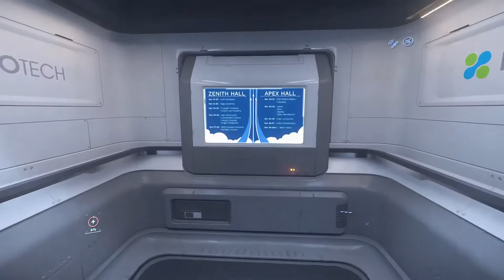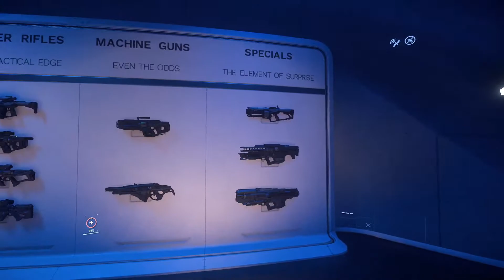Star Citizen BEST IN SHOW IAE 2951 day 10 walkaround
00:00 Walk to IAE
02:45 Apex hall
03:40 Origin 600i
04:44 Mercury Star Runner
05:06 C2 Hercules
07:04 ARGO MPUV CARGO
09:11 New hospital equipment
10:43 Personal guns
12:16 New Armor and gunskin
17:01 BITS
10:35 Stay hydrated !!!

✅ Star Citizen Referral: ❎
5000 aUEC & help us get a Javelin! Bonus from me + 50 000 aUAC !!!

✅Game and stream machine setup : ❎

💻 ASUS TUF X570-PLUS GAMING
AMD RYZEN 9 3900X
Cooler Master MASTERLIQUID ML240P MIRAGE
SAPPHIRE PULSE Radeon RX 5500 XT 8G - coming soon RX6800XT
HyperX 64GB KIT 3600MHz DDR4 CL17 Predator
SSD disk GIGABYTE AORUS NVMe Gen4 SSD 2TB
SSD disk GIGABYTE AORUS Gen 4 SSD 500GB
Seagate One Touch Portable 5TB, Red
Seagate One Touch Portable 5TB, White
Corsair HX750i
Fractal Design Focus G Black
📺 55" LG TV 37LY95 1080p
🖥LCD monitor 21.5" Philips 223V5LSB
🦾 CONNECT IT SingleArm Premium 30 YEARS
⌨ CONNECT IT Neo
🖱 Mouse Gigabyte M6880

✅Monitor and chat machine setup : ❎

🖥 HP ProDesk 600 G2 Mini
SSD Kingston SH 103 240GB
16GB RAM
🖱+⌨ Set Genius KB-8000 CZ+SK black

✅Hardware: ❎

🎧 Creative HS-1000 Fatal1ty USB X-Fi Gaming Headset
🎧 HyperX Cloud Buds
🎙 Shure N7V
🎥 Logitech Webcam C930e
🎮 Gamepad Sony PS4 Dualshock 4 V2 - Magma Red
🎮 PS2 + controler

Messenger threema.ch